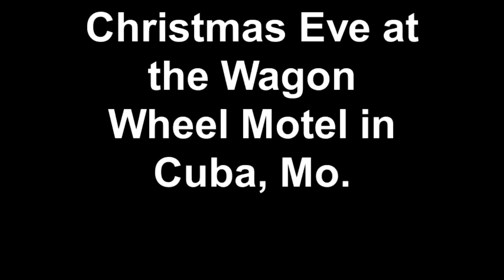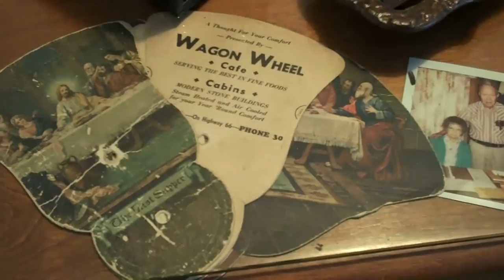Christmas Eve at the Wagon Wheel Motel in Cuba, Mo.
Here are scenes from the historic Wagon Wheel Motel on old Route 66 in Cuba, Mo., on a snowy Dec. 24, 2010. The complex includes Connie's Shoppe, which is a gift shop in what was the motel's cafe. The desk you see in the shop is the original used by longtime owners Harold and Pauline Armstrong during motel check-ins. Music is "Song of Assisi" by Marc Gunn. The Wagon Wheel's website is at wagonwheel66cuba.com